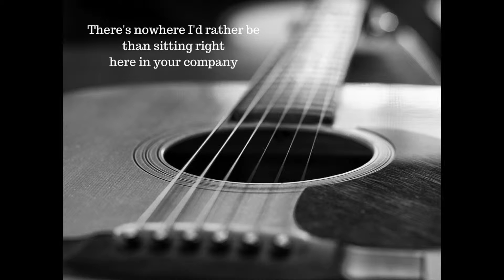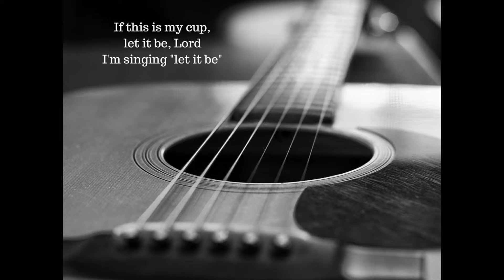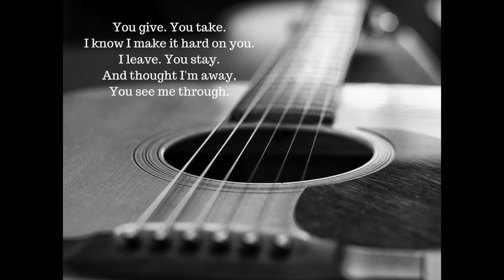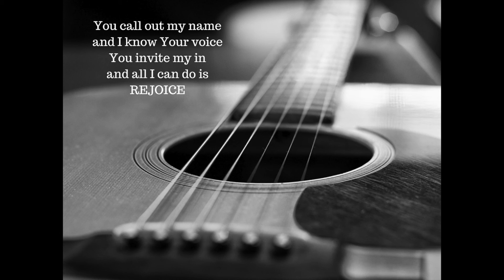Working Hard or Hardly Working (mayiplay part 5)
Today's episode is very short. Enjoy!

00:00 Introduction
00:53 already coming together
03:07 the finished song